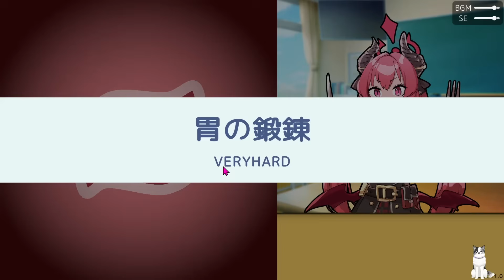胃に無理やり詰め込んで完食を目指せ！ブルーアーカイブのジュンコが色んな限界に挑戦するゲーム【ジュンコの胃袋のびのびパズル】（単発）